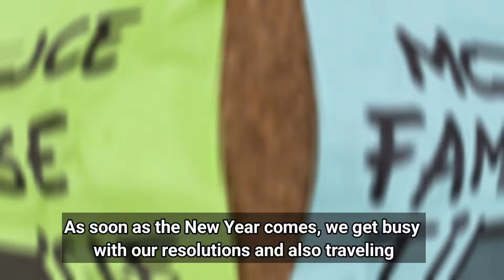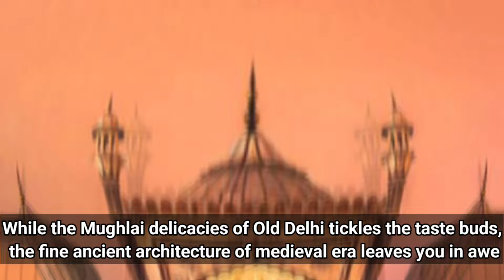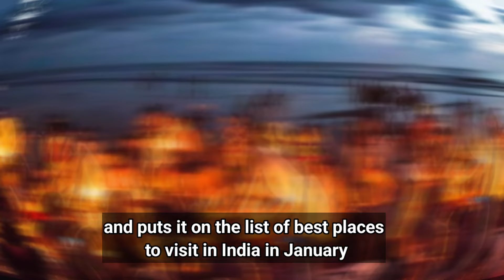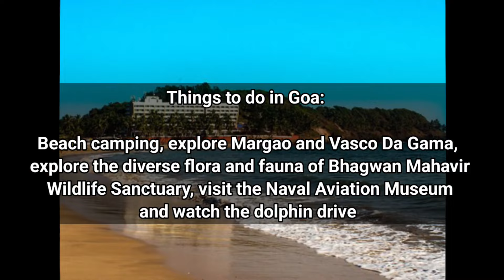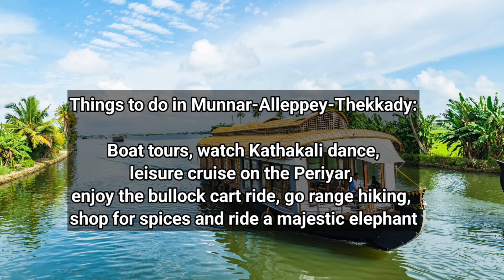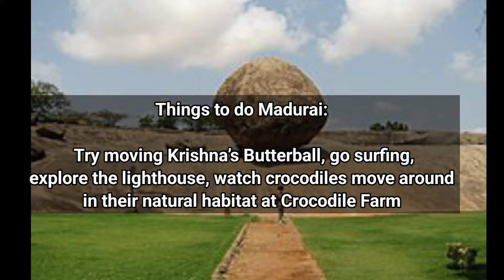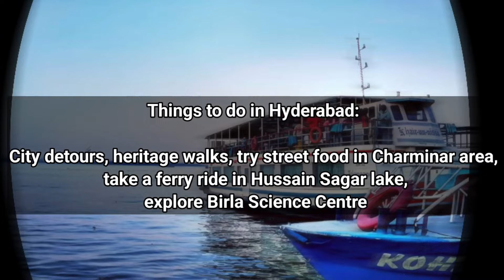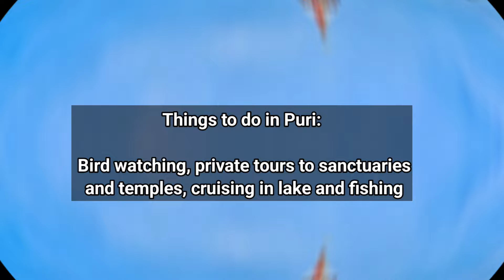Places to visit in January in India | Best places of January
2023
top 10 places to visit in india in january
top 10 places to visit in january
top 10 places to visit in winter